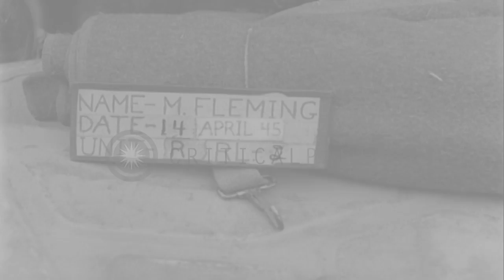US Armor and infantry advancing from Osterode to St. Andreasberg in Germany duri...HD Stock Footage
US Armor and infantry advancing  from Osterode to St. Andreasberg in Germany during World War II

United States Infantry moving up from Osterode to St. Andreasberg in Germany, during World War 2. US Armor, and troops of the 16th Infantry Regiment, 1st Infantry Division, making their way forward on road overlooking artificial lake (Söse Talsperre) between Osterode and Riefensbeek. They clear obstacle of felled trees from the road. Tanks, tank destroyers, and infantry proceeding uphill along the road. Location: Germany. Date: April 14, 1945.

57,000+ broadcast-quality historic clips for immediate download.